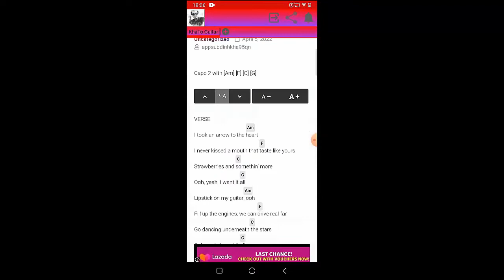Jonah Kagen - Barcelona | Guitar Tutorial